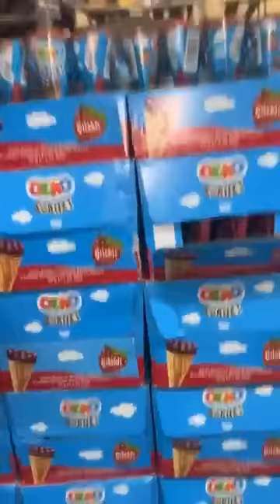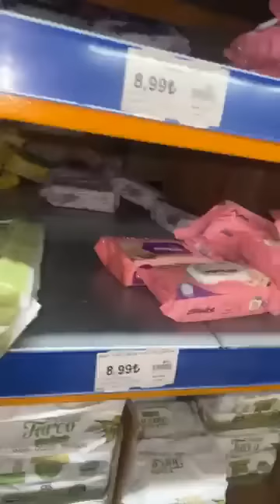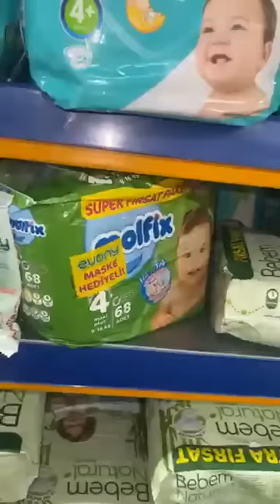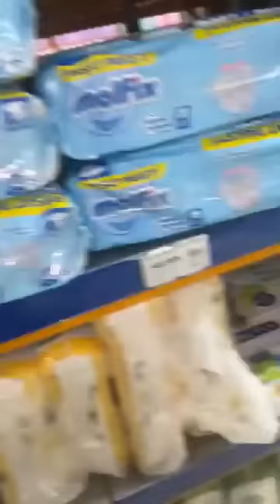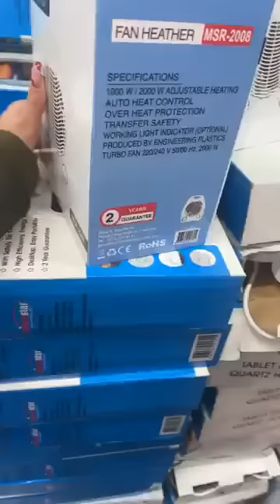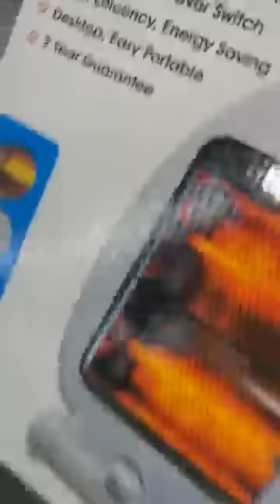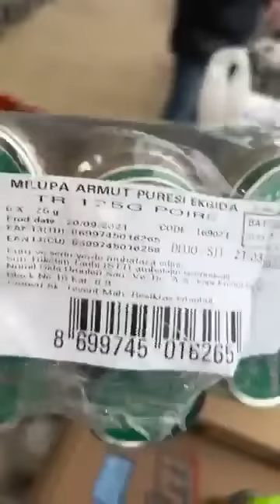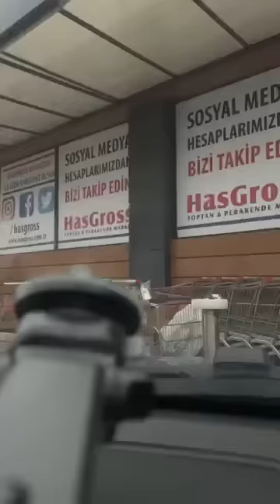مشتريات سندس دورماس لدعم ضحايا الزلزال 😞 لكن رحت متأخرة كل العرب و الاتراك اخذوا كل شي 🥲